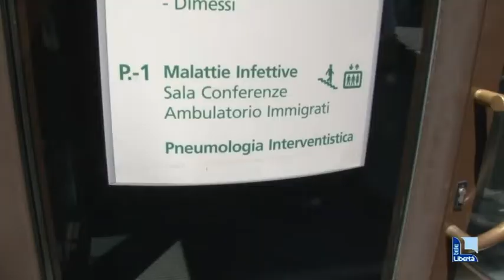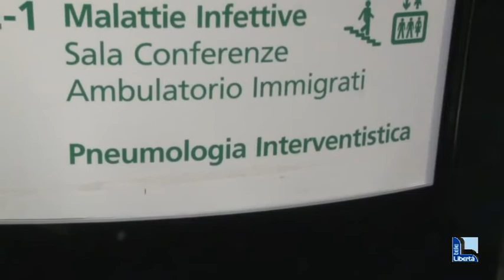Famiglia guarita dal Covid: “Contagiati nella seconda ondata, ma riprendersi è difficile”